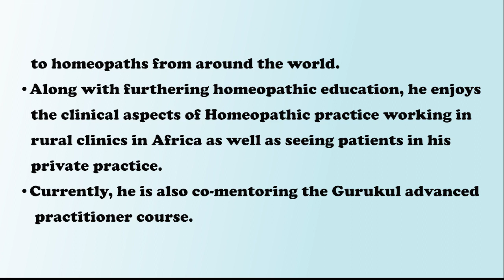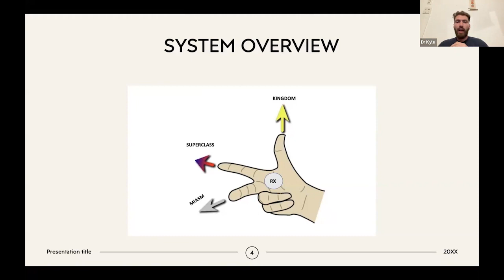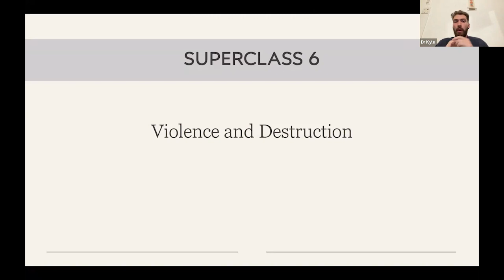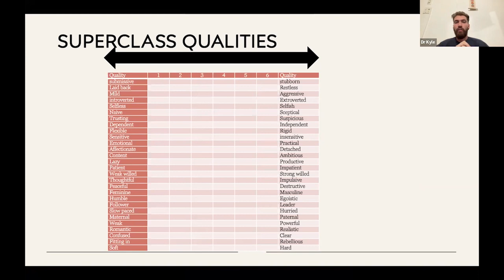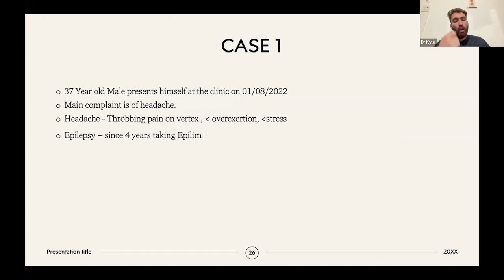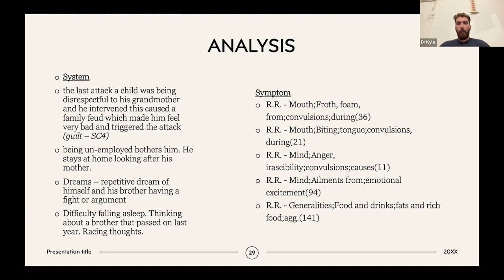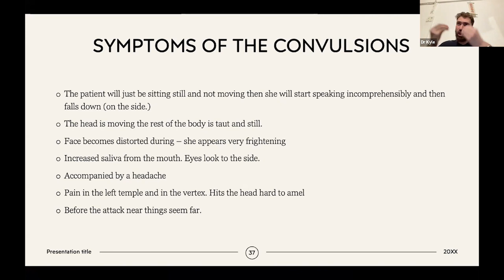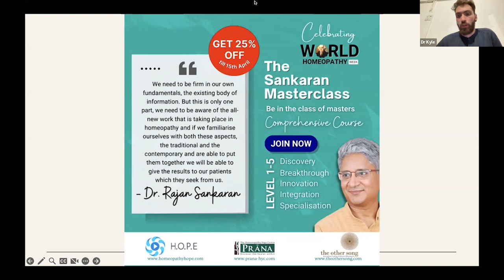Clinical Diaries of Homeopaths Dr Kyle Wulfsohn talks about Superclasses in Homeopathy